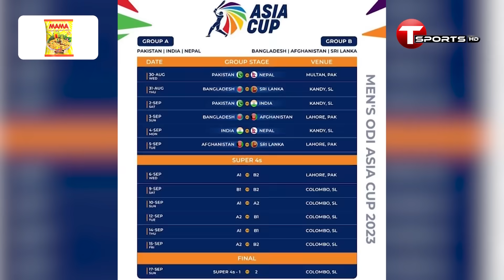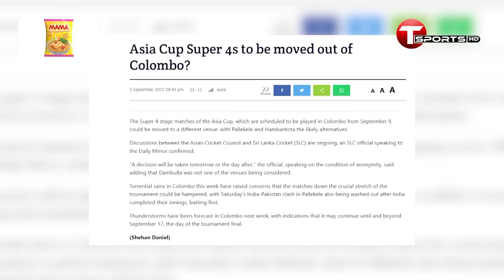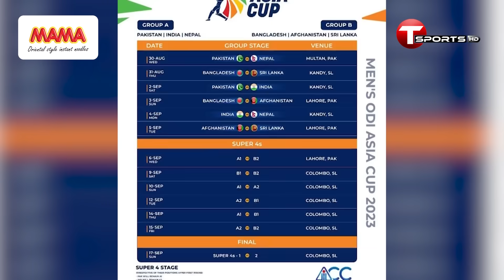বদলে যাচ্ছে এশিয়া কাপের সুপার ফোরের ভেন্যু | T Sports